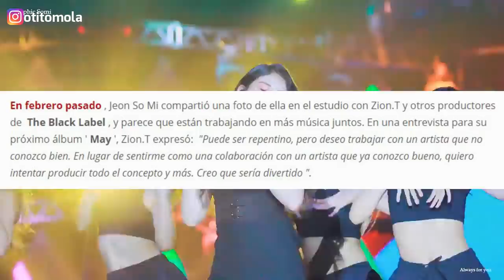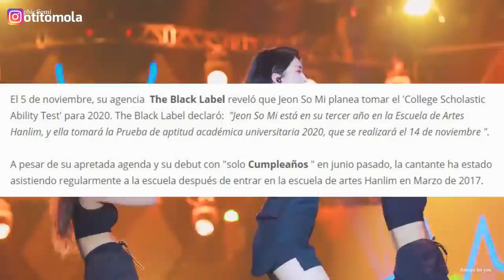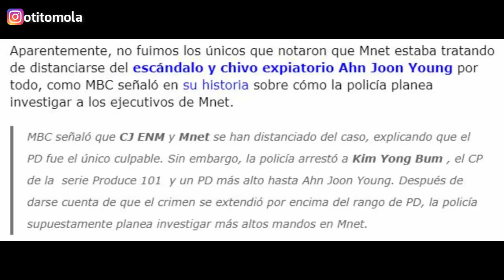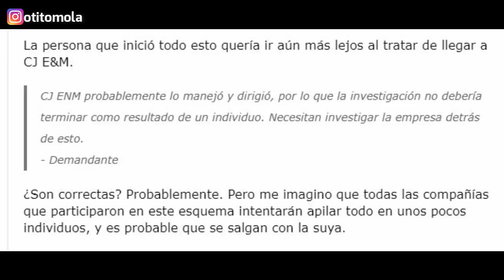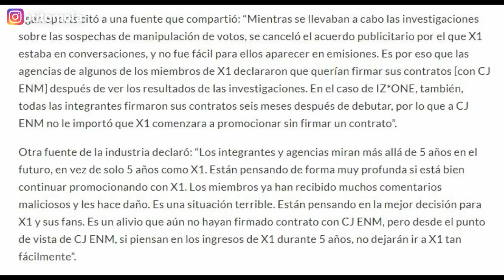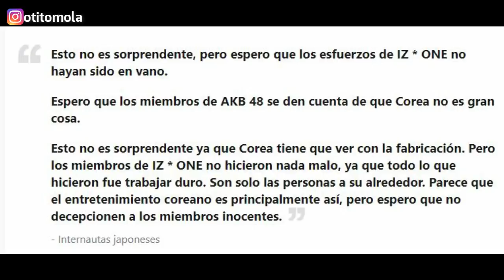LISA Y ROSE BLACKPINK | SOMI REGRESA CON ZION | TWICE 5TO PLATINO | IZONE | MONSTA X - [OtitoMola]